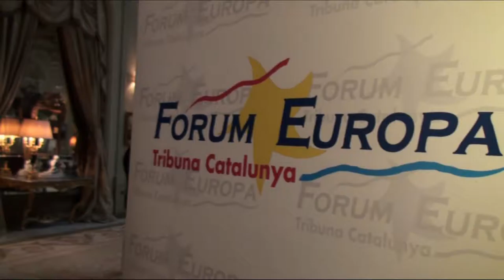Conferència del conseller Baiget - Formació i revàlida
A la seva conferència a la Tribuna Catalunya del Nueva Economía Fórum, el conseller Baiget ha indicat alguns dels reptes del país en matèria de formació i ha mostrat la seva disconformitat amb l'aplicació de la revàlida.

Música de la peça: Soft by Jingle Punks